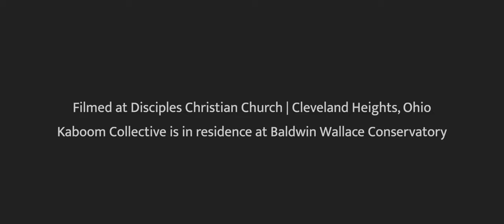The Accidentals, Kaboom Collective - Mangrove (Official Video)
The Accidentals & Kaboom Collective Tour Dates:

8/3 - Rock & Roll Hall of Fame - Cleveland, OH
8/4 - Scottish Rite Theatre (w/ support of Bradley University) - Peoria, IL
8/5 - Gallagher Way at Wrigley Field - Chicago, IL
8/6 & 8/7 - Mile of Music Festival - Appleton, WI
8/9 - Frederick Meijer Gardens - Grand Rapids, MI
8/11 - Fountain Point - Lake Leelanau, MI
8/12 - Heritage Park Amphitheater - Canton, MI

Performed by
The Accidentals | Kaboom Collective

Lead Vocals | Guitar | Producer
Sav Buist

Cello | Harmony Vocals | Producer
Katie Larson

Drums | Harmony Vocals
Michael Dause

Mangrove written by Sav Buist

Management
Amber Buist
Jake Viache

Producer | Conductor
Liza Grossman

Producer | Brand Director
Joseph Weagraff

Mixing Engineer
Mills Logan

Mastering Engineer
Richard Dodd

Recording Engineers
David Kennedy | Michael Crittenden | Sav Buist

Composition Team Instructor
Clint Needham

Derek Snyder

Score Arranger
Liam Cummins

Design
Jennifer Juan

Filmed at Disciples Christian Church | Cleveland Heights, Ohio
Kaboom Collective is in residence at Baldwin Wallace Conservatory

Kaboom Collective Studio Orchestra

Violin 1
Aidan Scheuer | Zachary Rinas | Kailani Farivar | Kaden Runge

Violin 2
Adam Murray | Eva Cohen | Pranay Gupta | Nicolo Moulthrop

Viola
Angie Zielinski | Andy Jeoung | Skye Kubinski | Isabella Dunlap

Cello
Renee Danko | Meghan Slusarski | Julia Stouges | Grace Smith

Bass
Sarah Murrin

Flute
Allison Alston | Emily Dyko

Oboe
Bailey Coon

Clarinet
Chloe Fuller | Ashley Handwerk

Bass Clarinet
Owen Ganor

Bassoon
Luis Torres | Emma Foster

Horn
Taylor Sobol | Anderson Oleskiewicz

Trumpet
Sophia Needham | Zach Kern

Trombone
Logan Chapman | Juyoung Lee

Tuba
Grace Beatty

Percussion
Rowan Sherwood | Faith Beatty